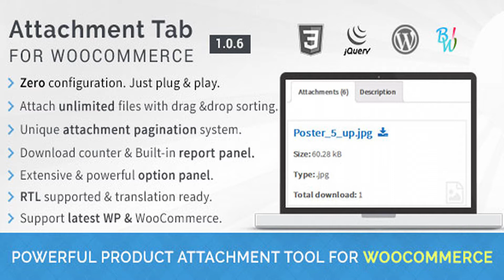Attachment Tab For Woocommerce | Codecanyon Scripts and Snippets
Attachment Tab For WooCommerce plugin provides a great way to attach any kind of files in product description page.Plugin automatically create a custom & dedicated tab for attachments which contain all attachments related with products. Plugin allows you to upload unlimited number of files attachment features from WordPress admin panel. If you need to attach large number of files like- 100 files in product attachment tab, plugin automatically paginate those large attachment lists. So, all attachments can fit in to small amount of place. You can define the number of display items per page from option panel. Once you completed uploading attachment files, users/visitors can easily download their required files from dedicated attachment tab. Plugin count each attachment downloads and generate stats report on daily downloads. Plugin display attachment list in a responsive layout and contain nice font-awesome powered icon for each file type. You can also restrict download option only for registered & logged in users. Checkout our plugin outlook in WordPress site- Attachment Tab For WooCommerce Plugin Features: Zero Configuration Required : Plugin comes with zero configuration requirement feature. That means, you just upload, install and activate the plugin and it’s ready to use. Attach Any Kind of File : You can attach any file type like – .pdf,.doc, docx, xls,.jpg, .png, jpeg, .bmp, .gif, .mov, .wmv, .mp3, .csv, .txt as product attachment. Plugin display proper file type icon, which is built by popular Font awesome icon library. Custom Attachment Tab : Plugin automatically add a dedicated tab to display attachments for each product. You can set custom attachment tab position from option panel. Also, plugin provide an option to set custom title of attachment tab. Attachment Download Counters & Report Panel : Plugin counts each download and generate a custom report in back end. From download report panel you can easily view daily download statistics for each attachment. Plugin can also generate report by date range. So, You will be able to get a details idea about each attachment download. You can also export download export in CSV format. Restrict Attachment Download : Plugin allows you to restrict downloads only for registered and logged in users. In this way you can protect product important documents only for registered and valid buyers. Plugin also display custom login box, which allow users to download attachment after login from product page. Responsive Grid Layout With Pagination : Plugin display attachments in a responsive grid layout which perfectly fit in to mobile screen. Also, Plugin automatically paginate attachments lists, so large number of attachments can be fit in to a small space. Powerful Attachment Management System : Plugin automatically added powerful custom meta box with every product page. You can easily upload files and using drag & drop feature sort them quickly. Extensive Option Panel : Plugin added an extensive option panel to customize and manage it’s functions. You can manage login option, RTL option, set custom themes and add custom CSS without touching single line of code. RTL Supported : Plugin comes with RTL support feature, so you can easily use this plugin in Arabic sites. Also, plugin is ready for localization and .po/.mo file is included with plugin. Support latest WP & WooCommerce Plugin : We always keep our plugin up to date. So, we can make sure plugin always work with latest WordPress version and If you got any issue just let us know, we will deal with that. Well Documented & Premium Support : Plugin comes with 6 month premium support directly from developer and life time free update feature. I’m always here to provide quality support for the buyers. 2018, March, 06 - v 1.0.5 - Added option to choose List View & Boxed View. - Added option to include customized tab title for individual product. - Added option to hide file type Icon. - Added option to hide download counts string. - Added option to hide file size string. - Added option to display custom file title. - Added option to attach external file download links. - Updated Plugin For WooCommerce 3.3.X. - Update language file. - Update documentation file. 2018, January, 10 - v 1.0.4 - Updated Plugin For WooCommerce 3.2.X. - Update language file. - Update documentation file. 2017, May, 10 - v 1.0.3 - Fixed WooCommerce 3.0 compatibility notice. - Update language file. - Update documentation file. 2017, March, 01 - v 1.0.2 - Fixed & improved login form issue. - Fixed attachment removal issue. - Fixed total attachment counter display issue in product column. - Fixed multi-site compatibility warning message displaying issue. - Checked compatibility with WooCommerce latest version. - Update language file